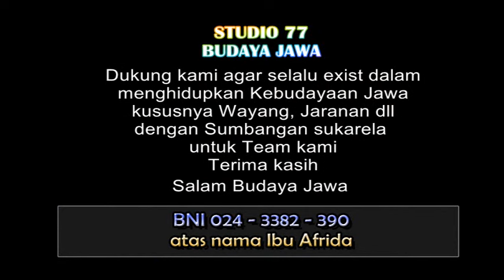PERCIL - YUDHO - Ki Eko K.P | 3 okt 2016 | Doroampel Tulungagung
AYO GABUNG DI GROUP BJ :
TONTON VIDEO TERLUCU DARI KAMI :